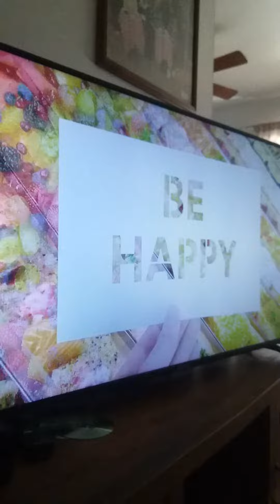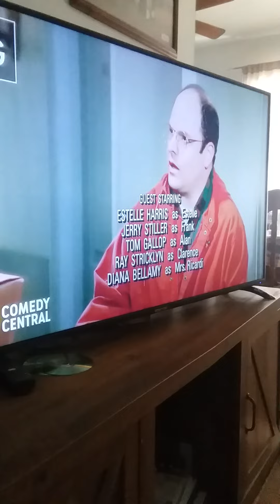Seinfeld ending credits, the apartment ep